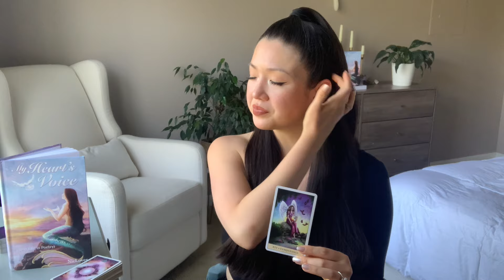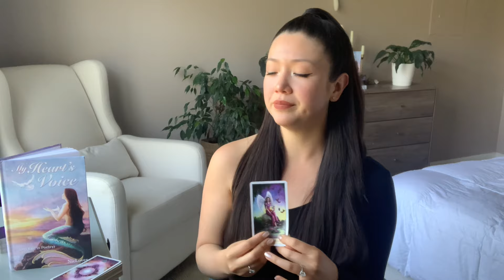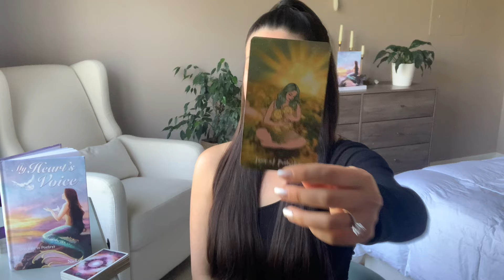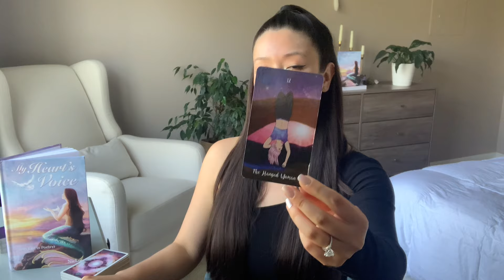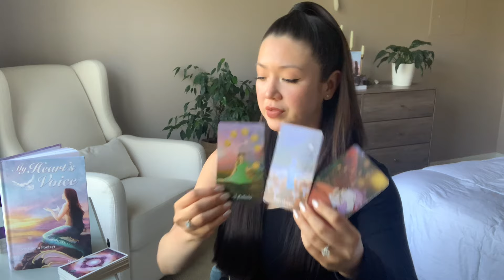LIBRA🍂 Passionately Manifest Just Make Sure You Practice Moderation With Your Desires October 7-13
Always
     🕊 Nic